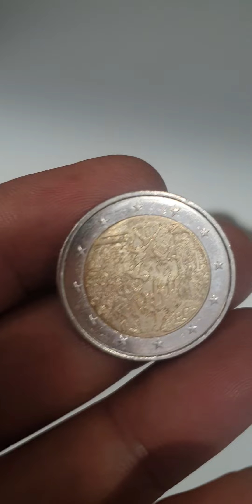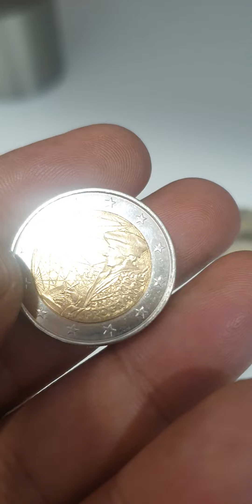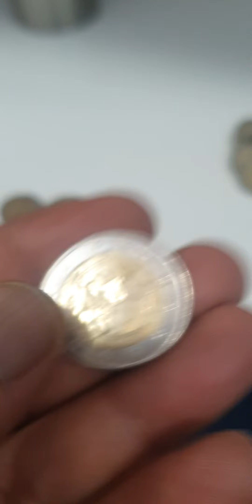Commemorative 2 Euro Mix Ultra Rare youtube 2 euro coins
Europe

Commemorative 2 euro coins

these 2 euro commemorative coins are ultra rare and beautiful these coins worth money.

thanks for visit. commemorative 2 euro coinsultra rare euro coins2 euro coins collectioncommemorative coins collectionsrare coinscommemorative euro coinserror coinsvaluable coinscoins to look forerror coins worth moneymost valuable coinscoin collectingmint error coinsrare coins worth moneyerror coins to look fornewer coins worth moneymodern coins worth moneyold coinscollectible coins